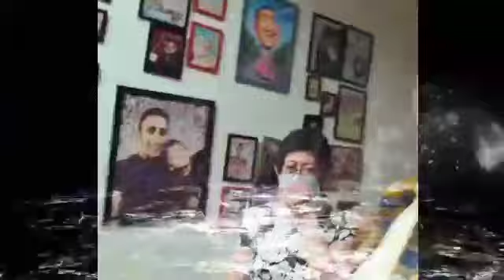Kemiripan Amel Dengan Nike Ardilla, Diakui Oleh Irfan Hakim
irfan hakim secara live di facebook mengakui akan kemiripan amel dengan almarhumah nike ardilla,